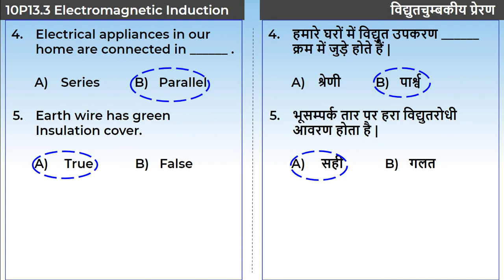6. 10P13.3 RECALL TEST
Chapter: विद्युत धारा के चुंबकीय प्रभाव